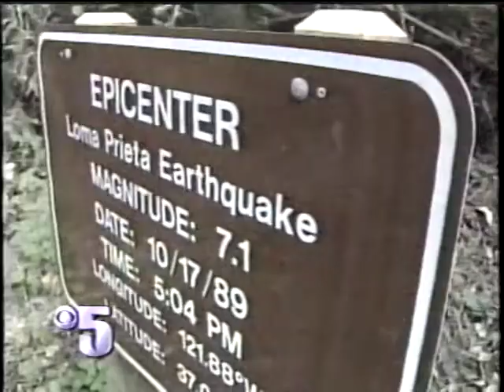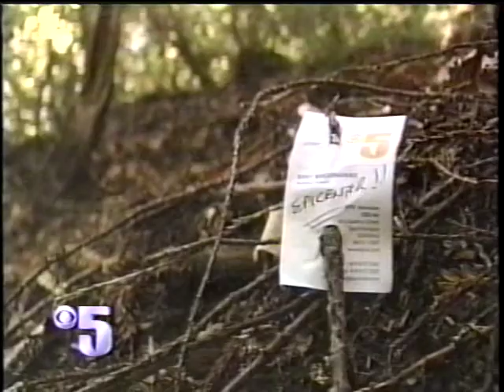Loma Prieta Earthquake - actual epicenter - 10th anniversary report aired in 1999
On the 10th anniversary of the Oct., 1989 Loma Prieta Earthquake, we visit the actual epicenter for the first time.  Recent (for 1999) portable consumer GPS equipment reveals the site is a 90 minute hike past a marker erected on what was thought to have been the epicenter ten years before.  (Note for copyright info: I was the reporter/producer of this report.)